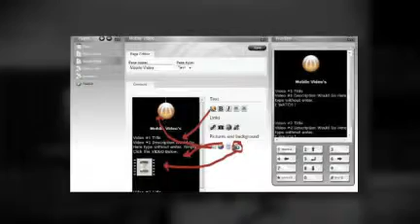Mobile App Generator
No Programming Needed, Generate Mobile Apps For any iPhone, Android, Blackberry or Virtually Every Smartphone in the Market.